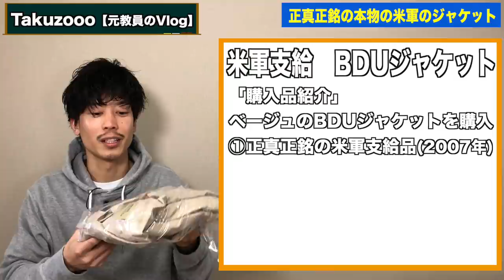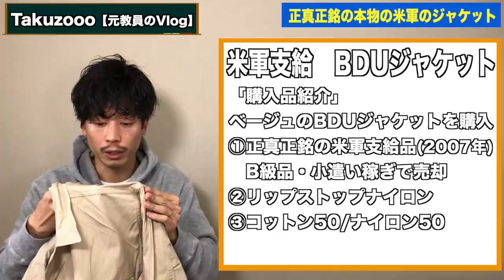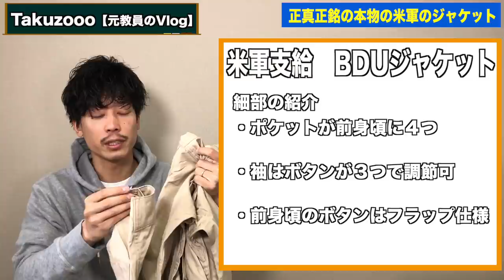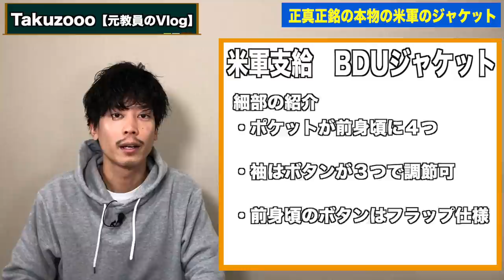【購入品】「流行のミリタリー編」米軍の兵士が使うはずだったジャケット(BDU)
【関連動画】
👉米軍支給のフリース動画

◆BGM